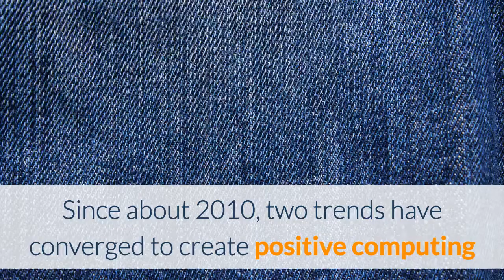What is positive computing? A primer with issues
Since about 2010, two trends have converged to create positive computing or positive
technology:

1. The area of human computer interaction, or HCI, has been developing rapidly around the concept of user experience (UX). This trend has led to the increasing recognition that human values, ethics and morals need to be integrated with the design, development and use of interactive systems.

2. The emergence and development of the whole area of positive psychology and how to enhance human and organisational flourishing and optimal functioning. This includes research and the science behind well-being, wisdom and happiness.